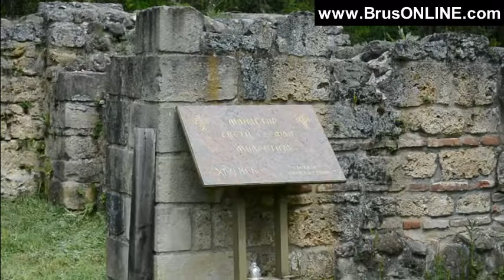Lozni kalemovi sa Hilandara u Milentiji, maj 2018.